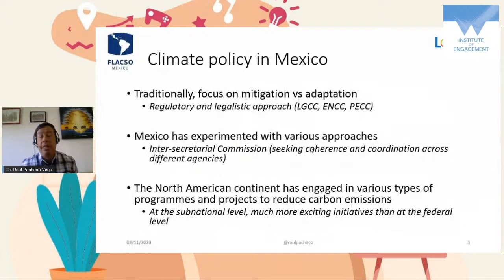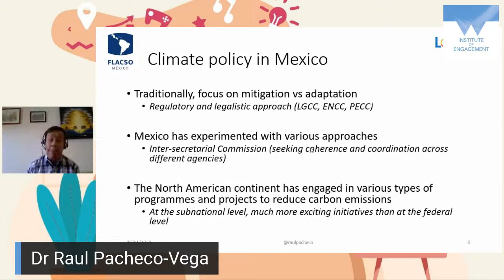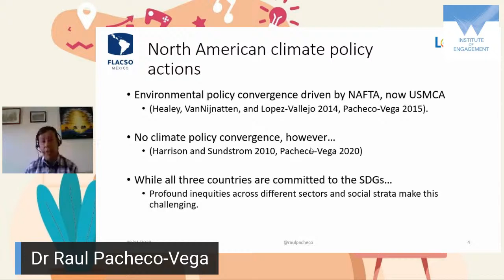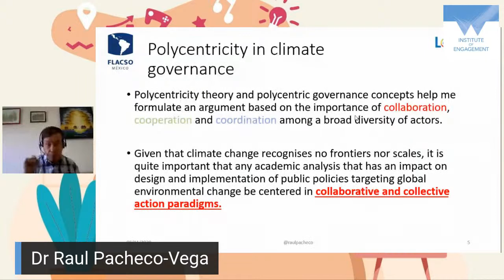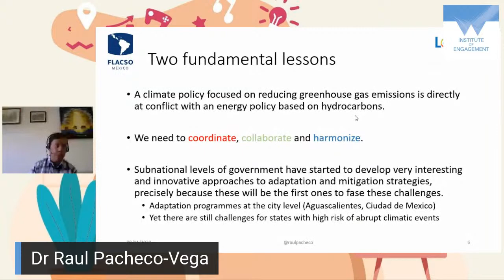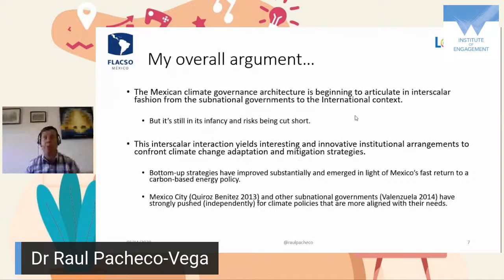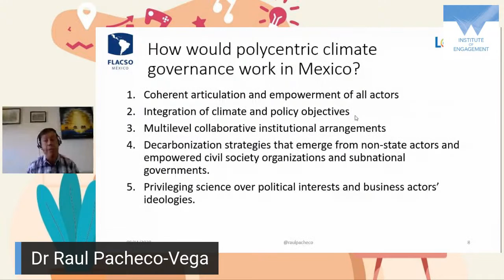ESRC Festival of Social Science: Global challenges require global collaboration - Session 4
Join a panel of researchers from across the globe as they explore how working together is the only way towards a sustainable future

Some of the biggest challenges we currently face, especially those involving the environment and sustainability, require action on a global scale.

We invite you to join a panel of international researchers from a range of different perspectives and disciplines and explore:

What is the role of social science research in tackling global climate change?

Keynote speakers:

Raul Pacheco-Vega (FLACSO Mexico)

Addis Scarlett Abalco Días (Corporación GPF, Bolivia);

Amauta De Tajuantinsuyo Yomar (Indígena Activist in Bolivia)

You might be also interested in the following discussions:

• How social sciences may help improve patterns of human interactions and behaviour that are adversely affecting the environment?

• What is the role of policymakers in environmental sustainability?

• The final panel on how social science address environmental sustainability challenges